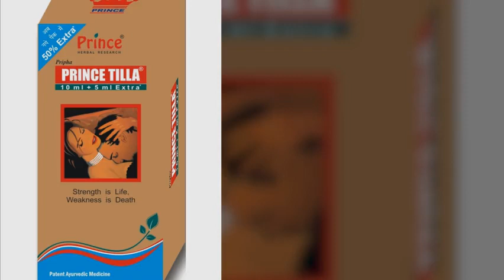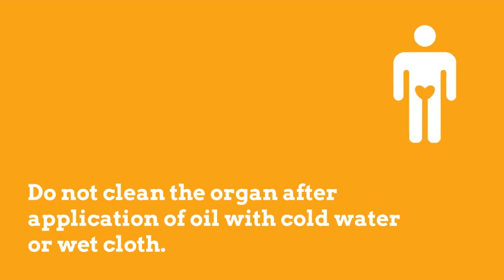Prince Tilla (Penis Massage Oil),Benefits, Price, How to use, Side effects Ayushmedi